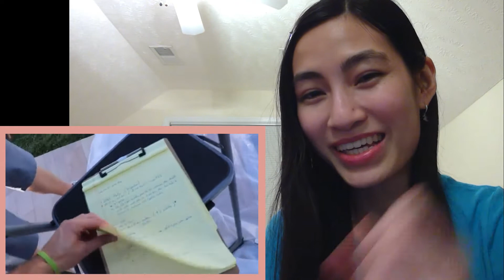REACTION TO David Dobrik's BEST FRIEND CONFESSES FEELINGS FOR ME!!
You guys have got to stay for the ending. David, thanks for always being so amazing and brightening up people's days/lives.
How is it that this homeless man has been listening to David's podcasts and I still haven't? Shame on me.
Give this video a likeee. Have a nice dayyy.